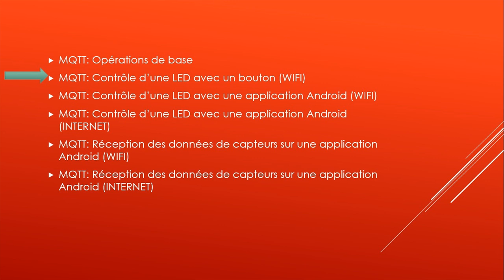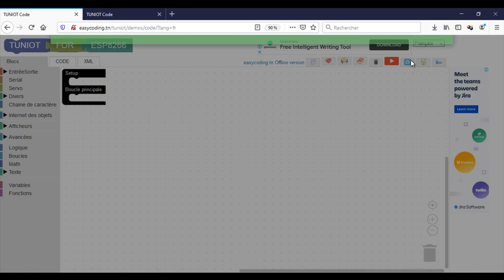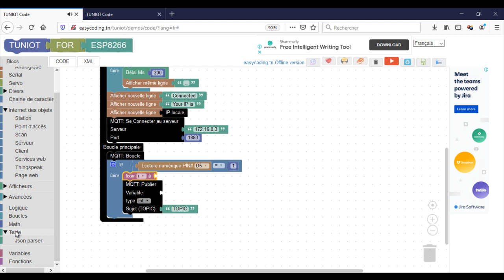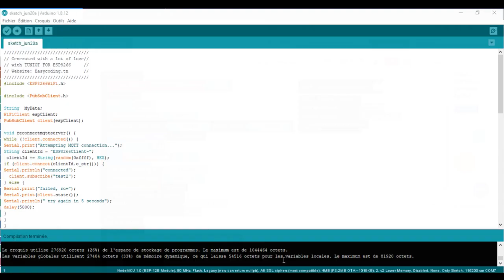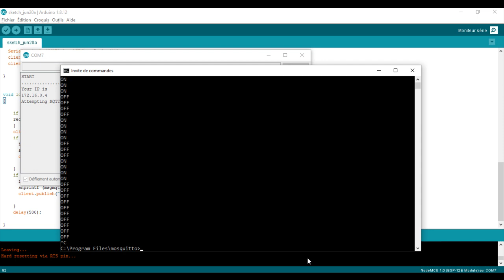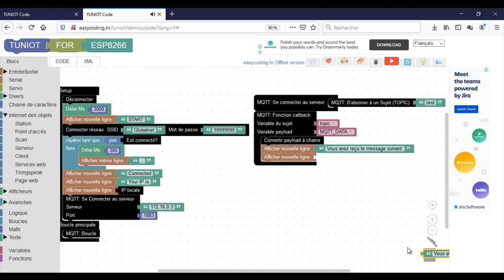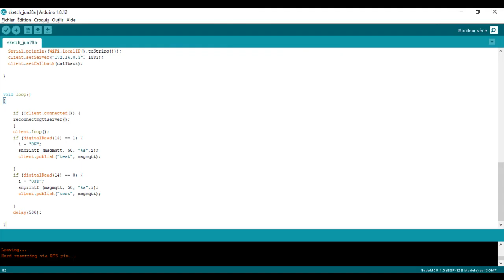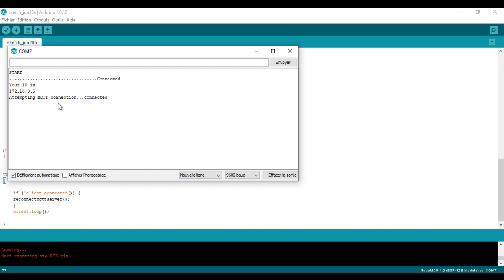B-09 NODEMCU (ESP8266) en Français:Communication MQTT entre 2 cartes ESP8266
Dans cette vidéo, on va faire un exemple pratique d'une communication entre deux cartes ESP8266. On va commander une Diode LED connecté à un NODEMCU avec un bouton qui est branché sur une autre carte. Cette communication va se faire avec le protocole MQTT.

Site qu'on va utiliser pour programmer: easycoding.tn

DON
Si ces vidéos et l'outil ont été utiles pour vous et que vous voulez encourager la création de plus de contenu, une contribution est la bienvenue: